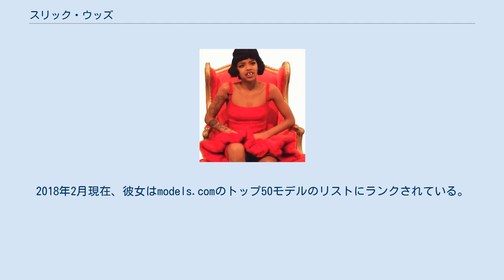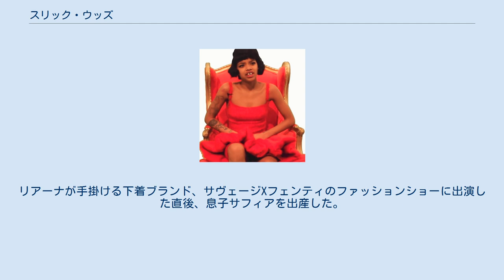スリック・ウッズ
シモーネ・マリエ・トンプソン（Simone Marie Thompson、1996年8月13日 - ）は、スリック・ウッズ（Slick Woods）の芸名で知られるアメリカ合衆国の女性ファッションモデル。
坊主頭、すきっ歯、入れ墨といった特徴で知られている。
ウッズは6桁のSNSフォロワーを持っているため、「ソーシャルメディアモデル」または「Instagirl」ムーブメントの一部である。
モデルとしては、マーク・ジェイコブスのモデルを務めたことで最もよく知られている。
彼女は「ヴォーグ」のいくつかの国際版とカルバン・クラインのキャンペーンに出演している。
2018年のピレリカレンダーにナオミ・キャンベル、ルピタ・ニョンゴ、ショーン・コムズなどの有名人と並んで紹介されている。
2018年2月現在、彼女はmodels.comのトップ50モデルのリストにランクされている。
 トンプソンはカリフォルニア州ロサンゼルスで育った 。
「スリック・ウッズ」という名前は、友人から与えられた愛称である。
母親が投獄されている間、彼女は祖母に育てられた。
彼女の母親は2019年2月に釈放された。
 彼女はモデルのアッシュ・スタイメストによって発見された。
 モスキーノとカルバン・クラインのキャンペーンに出演。
フェンティ×プーマ、イージー、フェンディ、マーク・ジェイコブス、ミュウミュウ、ジェレミー・スコットのランウェイショーに出演。
雑誌では、アメリカ、イタリア、日本版「ヴォーグ」、「グラマー」、「i-D」、「ジャルーズ」、「ネット・ア・ポーター」、「デイズド」、「V」、「ラブ」に登場。
商業的な仕事としてアーバン・アウトフィッターズのモデルと務めた。
 2017年9月、歌手リアーナの化粧品ブランドフェンティ・ビューティーの顔の1人となることが明かされた。
 彼女は熱心なマリファナ喫煙者であり、それを理由にいくつかのブランドから拒否されている。
ウッズは両性愛者である。
2018年7月、Instagramで妊娠を発表。
イギリス版「ELLE」にて、子供の父親がコートジボワール系カナダ人モデルのアドニス・ボッソであると認めた。
リアーナが手掛ける下着ブランド、サヴェージXフェンティのファッションショーに出演した直後、息子サフィアを出産した。